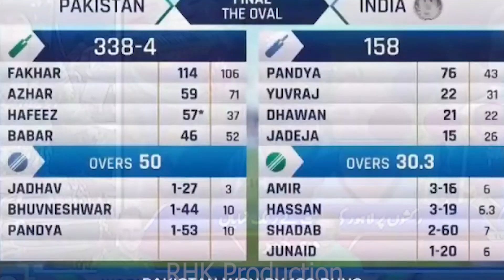RH Khan | Jeet Nishan Hai. PSL, World Cup | New Song | T- Series | Sony Music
Singer: RH Khan
Lyrics: RH Khan
DOP: RHK Production

This Song is purely dedicated to my beloved country Pakistan. Some music in this song has been taken from the music of Singer Keen'v's  Song ( Viens je t'emmene). It is because Keen'v music has inspired Me.